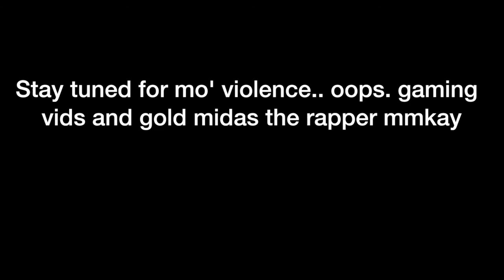Clean Sh*t ~ Hotline Miami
Ash playing more hotline!! I will not stop until I beat this dam game